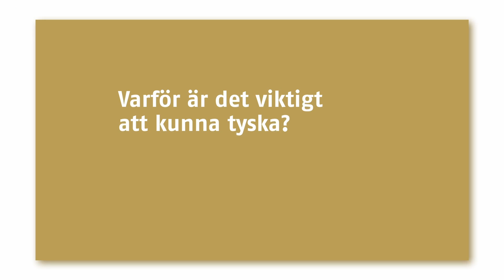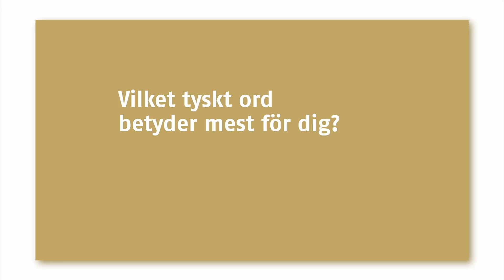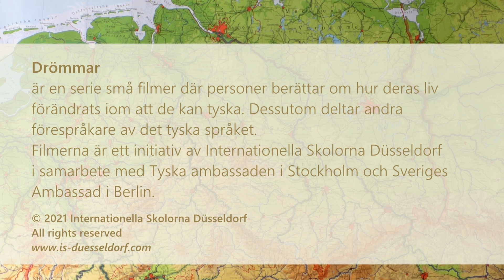Kulturråd Nina Katarina Karlsson om att lära sig tyska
Vilka är fördelarna med att lära sig tyska? Vårt kulturråd Nina Katarina Karlsson har intervjuats av Internationella Skolorna Düsseldorf och berättar om sina erfarenheter och om hur det tyska språket påverkat hennes karriär.

På Internationella Skolorna Düsseldorf läser du tyska i Tyskland (Düsseldorf, Köln, Berlin) eller online. Kurserna är gratis och ger CSN.

Internationella Skolorna Düsseldorf ist ein Sprachinstitut, an dem man sowohl die deutsche Sprache, als auch die skandinavischen Sprachen erlernen kann.